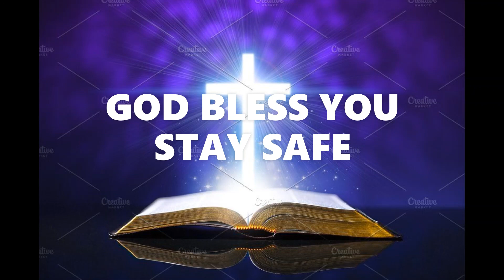Grief - Worldly or Godly ?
Message delivered by Rev. Dr. T. Jeyarajan, pastor in charge of Methodist English Church, Borivali via Zoom Online. Stay Blessed. Stay Protected.